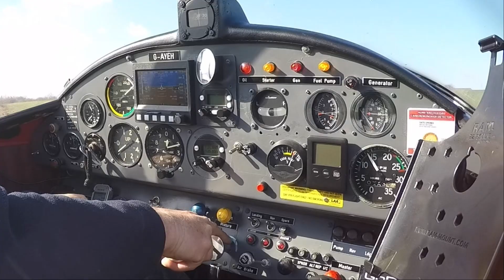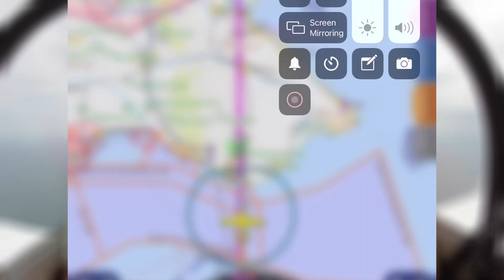"DO NOT LEAVE FRENCH AIRSPACE!" - PILOT VLOG #366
Return trip from St Omer via customs at Calais. We have a near miss with a Chipmunk, I slap John around the face and Lille ATC tell us not to leave France!

Camera:
iPad Mini

 2020 (55 videos ) / 2019 (53 videos) / 2018 (53 videos) /  2017 (55 videos ) /
 2016 (40 videos) / My Early flying videos (22 videos) and My British Council playlist